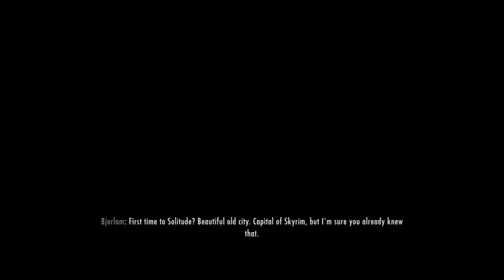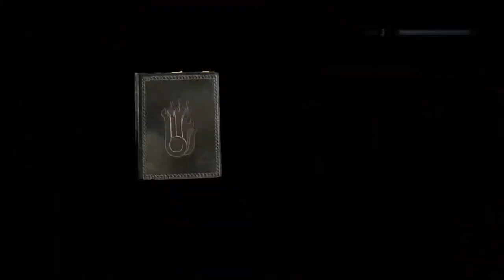Skyrim| Ep: 6 | Thalmor Embassy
Welcome to Skyrim Episode 6. It has been quite a while since the last episode so let's get right into it.
Game | Skyrim: The Elder Scrolls: V
Server | N/A
Emulator | N/A
Music |
Song - N/A
Artist - N/A